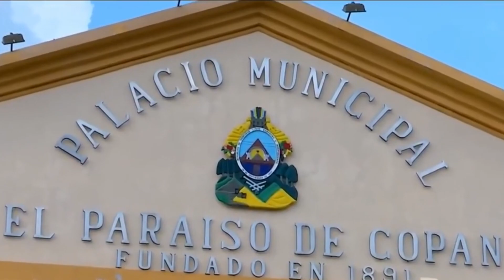SE ENTREGA A LA DEA ALIAS “CHANDE” EX ALCALDE DE COPAN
DESDE INICIOS DE FEBRERO EL EXALCALDE DEL MUNICIPIO DE EL PARAISO, COPAN, ALEXANDER ARDON, NEGOCIO SU ENTREGA CON LA DEA EN GUATEMALA, ALIAS “CHANDE” PASO DE ORDEÑADOR DE VACAS A POTENTADO GANADERO EN EL OCCIDENTE DEL PAIS.